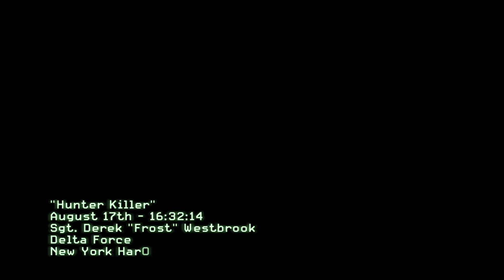Call of Duty Modern Warfare 3- Part 2- Hunter Killer- PC